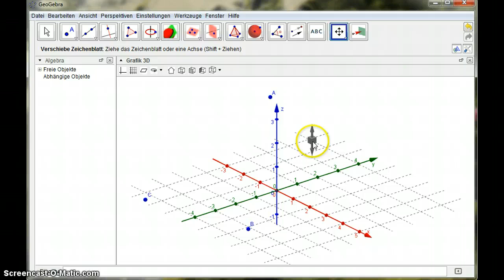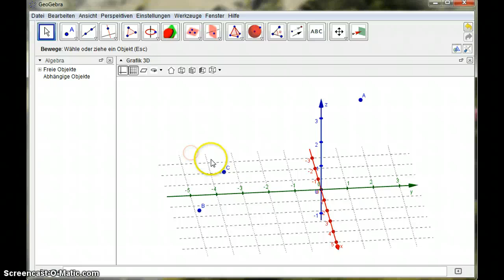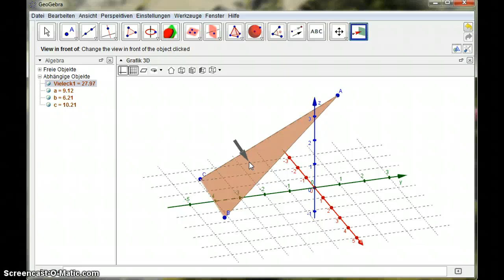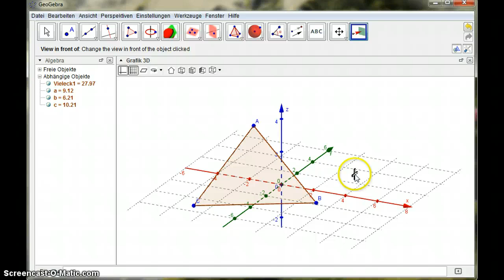GeoGebra3D - Ansichtsrichtung ändern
Es wird gezeigt, wie man die Richtung ändern kann, aus der man die Ansicht sieht.